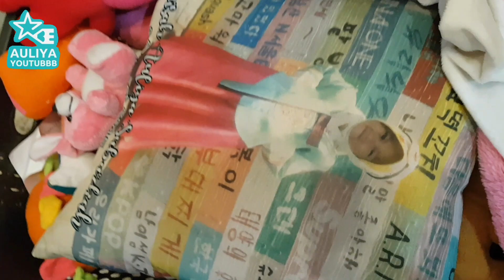Pretend Toy Claw Machine | Playtime Song for Kids | Toys | Kindergarten Song | AULIYA YOUTUBBB